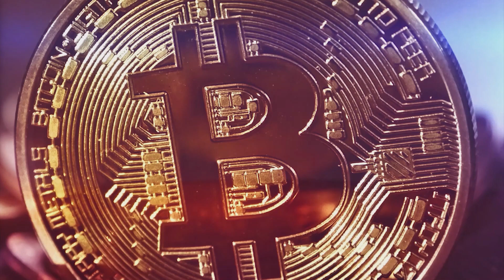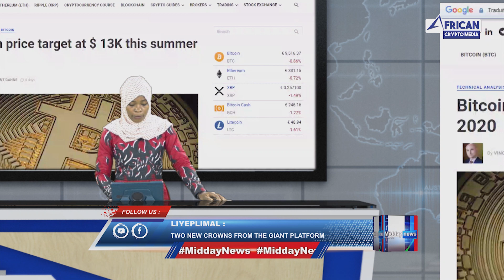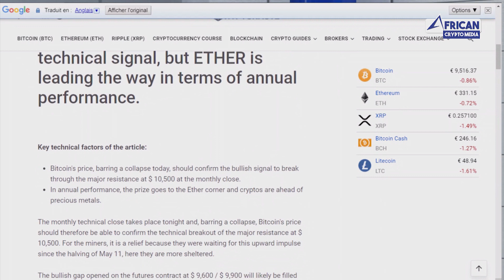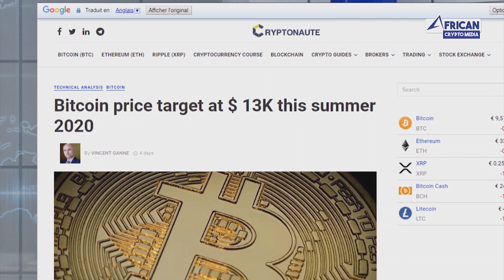MIDDAY NEWS DU 04 08 2020 - AFRICAN CRYPTO MEDIA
Bitfinex promises a reward to find its billion in bitcoin
The crypto-exchange Bitfinex is not giving up after the theft in 2016 of $ 1.33 billion in Bitcoin by hackers. The company even offers a reward of 400 million dollars for information allowing to find them.
2016 was a black year for the Bitfinex cryptocurrency exchange. Following the hacker attack, the company watched helplessly as 120,000 bitcoins were stolen from its service. Years have passed, but the criminals are still running.
The crypto-exchange is not throwing in the towel, however. The crypto-exchange is even ready to pay a more than substantial reward in the hope of tracing the traces of its thieves. The bonus: $ 400 million.
The safest investment for cryptocurrency exchanges, however, is the computer security of their services.
This is moreover the policy adapted by the main market players, even if the attacks continue. In 2019, Chainalysis recorded 11 intrusions, a figure that has increased significantly. But if the number of attacks has increased sharply, the amount of cryptocurrency theft has fallen sharply. These eleven attacks, notably against Binance, Bitpoint, Bitrue or Gatehub, represented for the hackers a booty of 283 million dollars. For comparison, the six hacks in 2018 were worth $ 875.5 million.
Coca-cola embraces DLT and ethereum for supply chain efficiency
Coke One North America, or CONA, a partner of the largest United States-based Coca-Cola bottling company, will use The Baseline Protocol to enhance transparency and reduce friction in “cross-organization supply chain transactions.”
The project will see CONA partner with distributed ledger technology firms as well as Baseline Protocol founding members Unibright and Provide to establish a “Coca-Cola Bottling Harbor,” allowing streamlined transactions among both internal bottler-suppliers and external suppliers of raw materials.
The announcement notes that the 12-largest North American Coca-Cola bottlers began using a Hyperledger Fabric-based blockchain platform for internal supply chain management last year, driving increased “transparency and efficiency” in bottlers’ intricate supply chains.
The new project will see CONA expand its use of DLT beyond its internal network to incorporate external suppliers, such as raw material vendors distributing cans and bottles.
Data will be “baselined” to the Ethereum (ETH) mainnet to create “an integrated, private, distributed integration network” for CONA.
The Baseline Protocol was launched in March of this year by Microsoft, Ernst & Young and ConsenSys.
Initial results are expected to be showcased during the fourth quarter of 2020, with Unibright seeking to demonstrate that zero-knowledge proofs can be applied to standardized business processes, baselined data can be used to eliminate coordination problems, and the use of invoice tokenization.